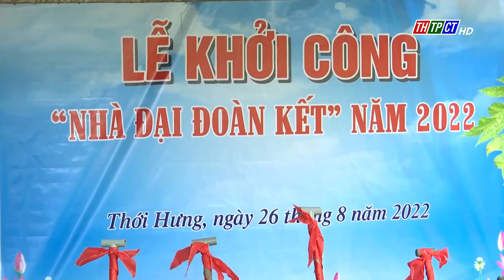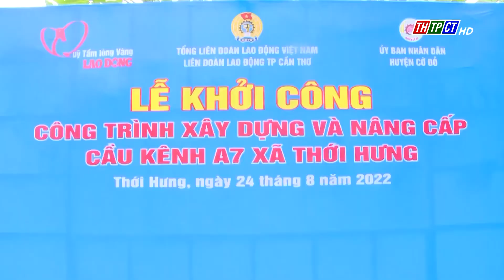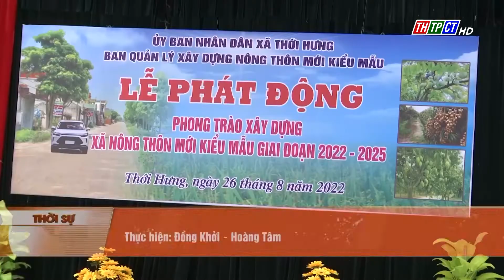Thới Hưng xây dựng nông thôn mới kiểu mẫu | Cần Thơ TV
Tiếp tục nâng chất các tiêu chí nông thôn mới nâng cao và xây dựng đạt các tiêu chí nông thôn mới kiểu mẫu theo Bộ tiêu chí của Ủy ban nhân dân thành phố sắp ban hành. Đó là nhiệm vụ và là mục tiêu đang được Đảng bộ và nhân dân xã Thới Hưng, huyện Cờ Đỏ triển khai từ nay đến năm 2023.